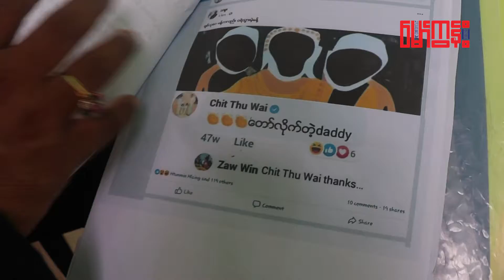သရုပ်ဆောင်ချစ်သုဝေနဲ့သူ့အဖေကို တရားစွဲခွင့် ရ မရကိုလာမည့်ရုံးချိန်းမှာအမိန့်ချမည်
သရုပ်ဆောင်ချစ်သုဝေနဲ့သူ့အဖေကို သာသနာညှိုးနွမ်းစေမှုနဲ့တရားစွဲခွင့် ရ မရကိုလာမည့်ရုံးချိန်းမှာအမိန့်ချမည်

ရုပ်သံသတင်း
သဇင်လတ်
ရန်ကုန် - ၂၀၂၀ ဇူလိုင် ၂၉ (မော်ကွန်း)

သရုပ်ဆောင်ချစ်သုဝေနဲ့သူ့အဖေကို သာသနာညှိုးနွမ်းစေမှုနဲ့ တရားစွဲဆိုခွင့်ရ မရကိုလာမယ့်ရုံးချိန်းမှာ အမိန့်ချမယ်လို့ရန်ကုန်အရှေ့ပိုင်းခရိုင်တရားရုံးရဲ့ တရားသူကြီးကပြောပါတယ်။

ဒီနေ့ရုံးချိန်းမှာတော့ ဒီအမှုကိုတရားစွဲဆိုခွင့်ရရေး တရားလိုရှေ့နေနဲ့ အစိုးရရှေ့နေတွေက အပြန်အလှန်လျှောက်လဲကြရတာပဲဖြစ်ပါတယ်။